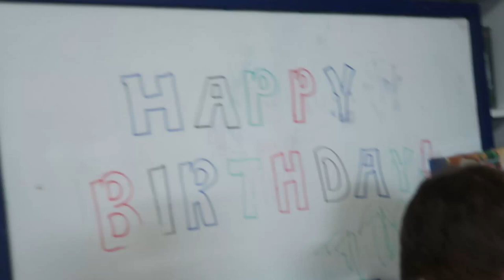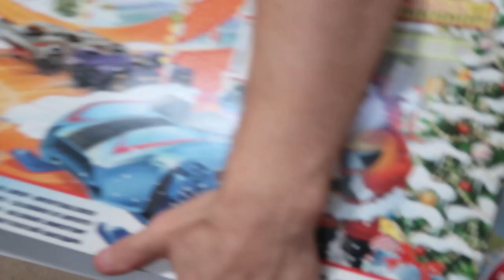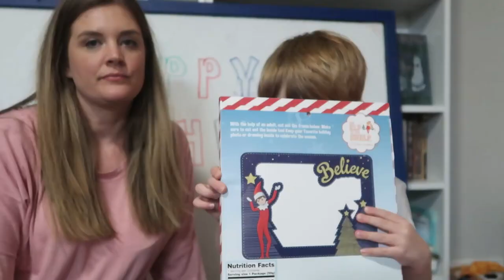More Birthday Celebration // Opening Presents //James's 5th Birthday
Here's James's 3rd birthday vlog for his 5th birthday.  I wanted to make his birthday special, but it made this momma tired!  LoL..Here's James opening his presents.  I love how excited he got.  I think he truly loved every present he received!